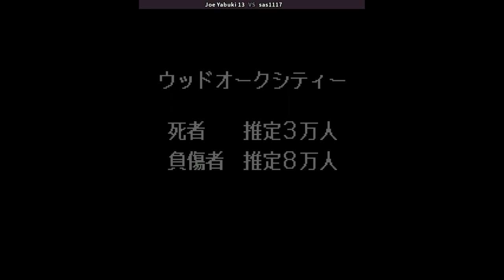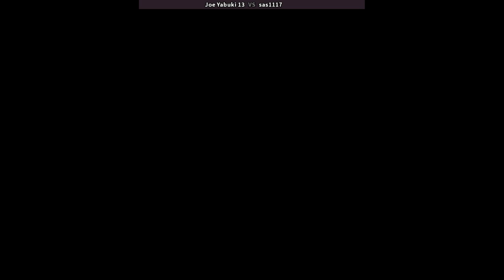Bare Knuckle 3 - Joe Yabuki 13 VS sas1117